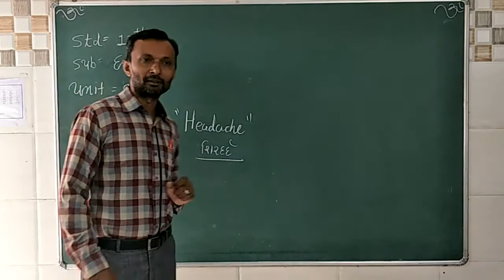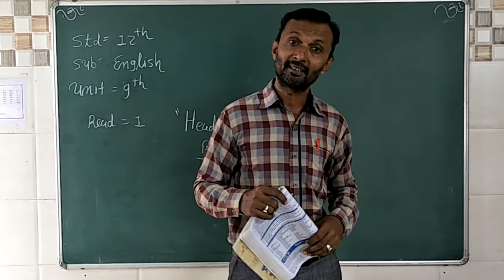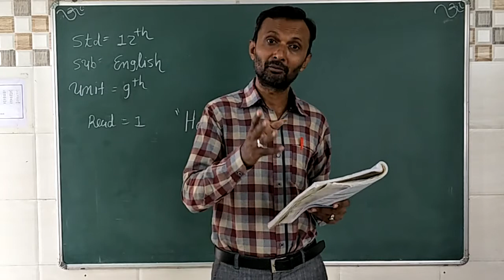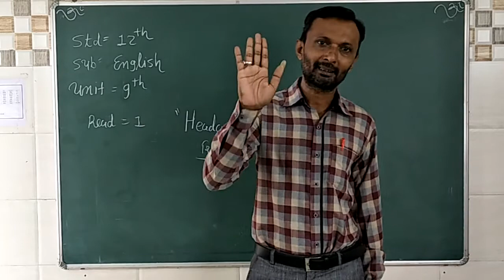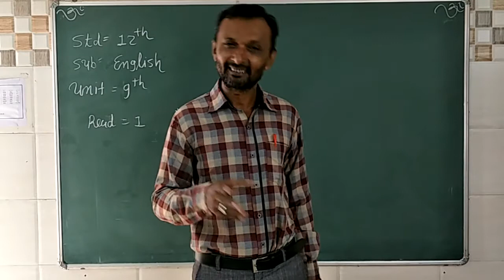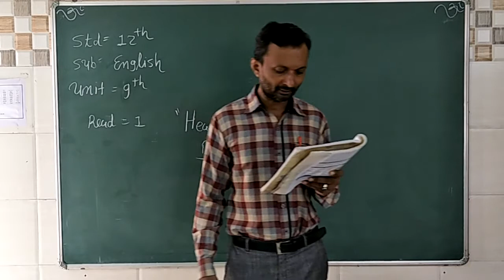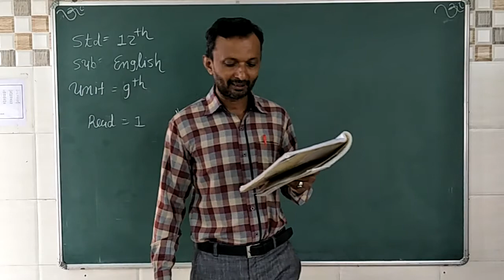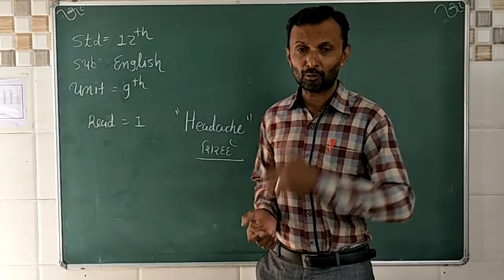Std 12 English unit 9 read 1 Headache 1